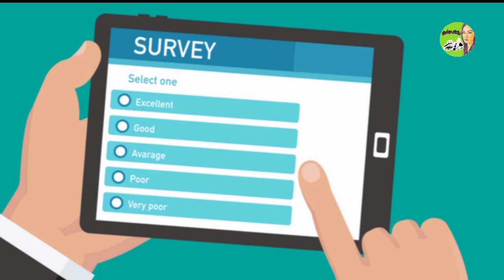ITO PALA ANG TOTOONG DAHILAN KUNG BAKIT NAGKAHIWALAY SINA BARBIE FORTEZA AT JOSHUA DIONISIO/Jakbie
Ito Pala ang totoong dahilan kung bakit nagkahiwalay Sina Barbie Forteza at Joshua Dionisio 😊

For your donation you can help me any amount at my PayPal account below: